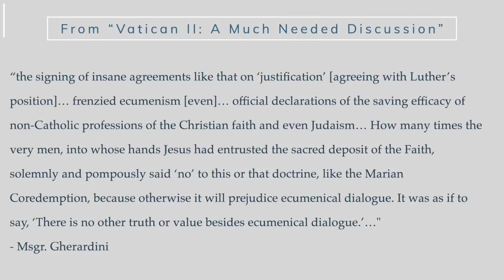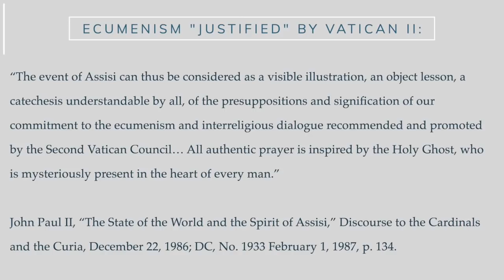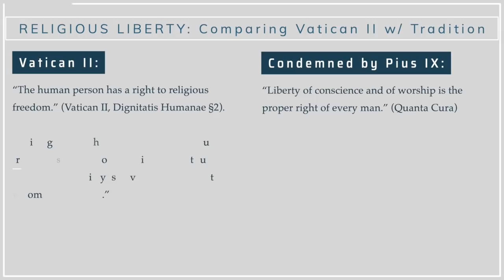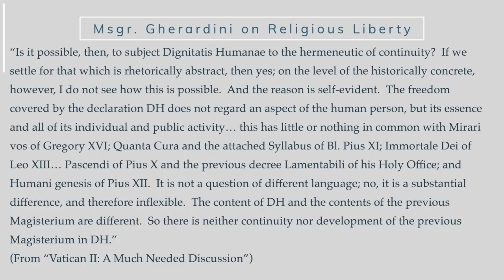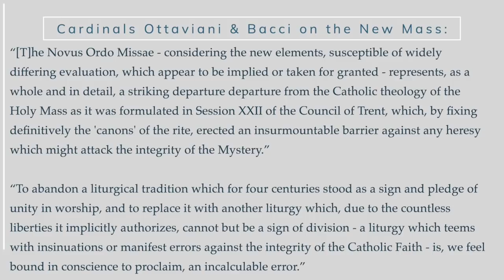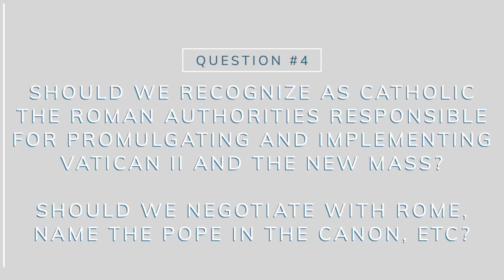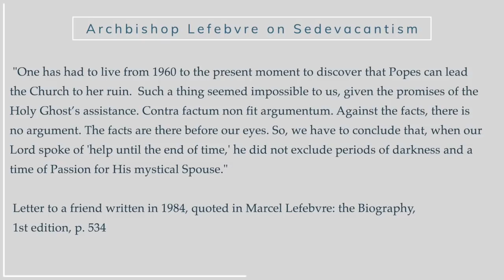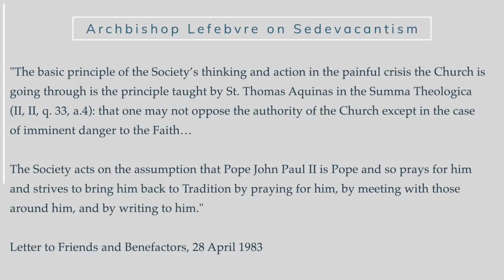Crisis Series #48: The 4 Questions You Need to Ask About the Crisis - Do You Agree with the SSPX?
Whether you have seen every episode of this series so far, or have just seen a couple, or maybe none – this is likely the most important episode we’ve done so far.  In the next hour and twenty minutes, Father Wiseman will break down the entire Crisis into 4 simple questions.  If you answer yes to the first, we’ll move on to the second question, and so on.  By the end, if you’ve said yes to all of them, well, congratulations – you hold the same positions that the Society of Saint Pius X does. Think of this as a choose your own adventure book, except it’s about your Faith, and the stakes are infinite.

00:00 - Introduction
0:01:00 - Why We're Talking About This
0:12:06 - Question 1
0:26:49 - Question 2
0:56:07 - Question 3
1:01:45 - Question 4